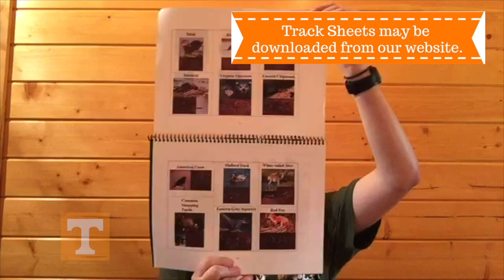Unit 7: Exercise 1A Matching Animal Tracks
Biology in a Box presents a tutorial: Grades K - 1 Matching Animal Tracks

1. Students will be able to distinguish between various animal footprints (tracks).

2. Students will be able to better understand why scientists study animal footprints (tracks). Answering such questions as, "How long has a track been there?", "How big was the animal that made that track?", " How fast was the animal moving?" and "Where is that animal's home?"

One of the best ways to tell which animals are in your backyard is to look for their tracks. Every species of animal has unique feet, and when they travel over soft ground, they leave unique footprints behind. In this exercise, you will play the role of detectives trying to identify animals by their tracks. As you complete the animal track identification exercises, we want you to consider the following “Super Solver” question: What additional information can we learn about an animal by examining its tracks?